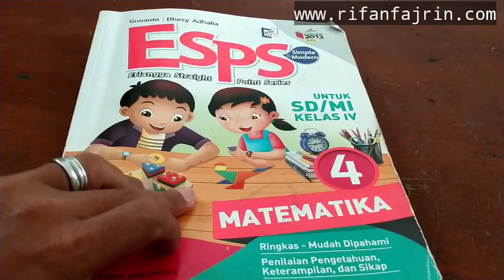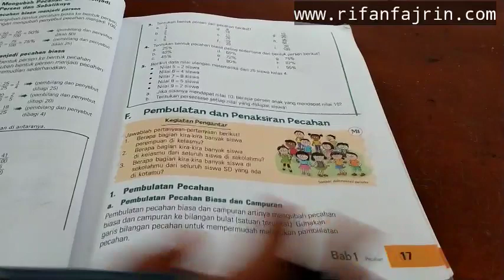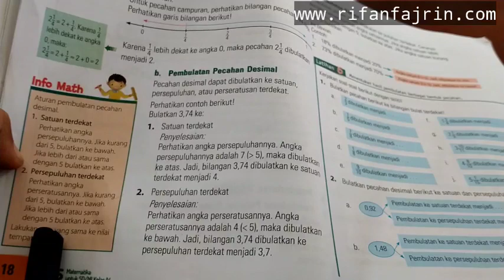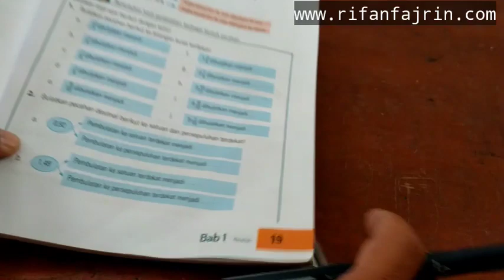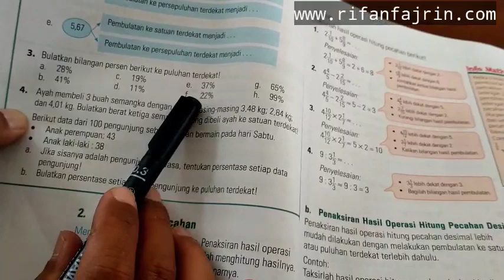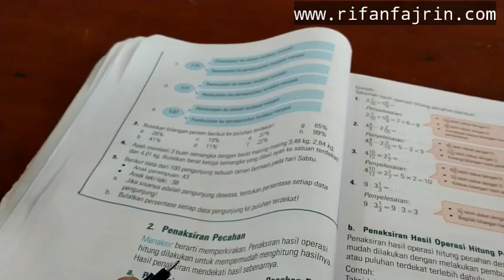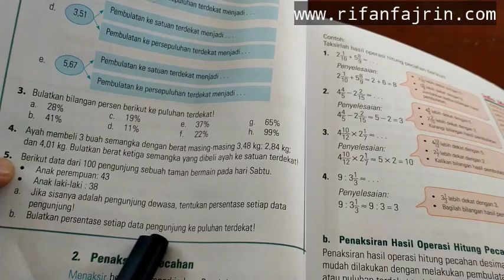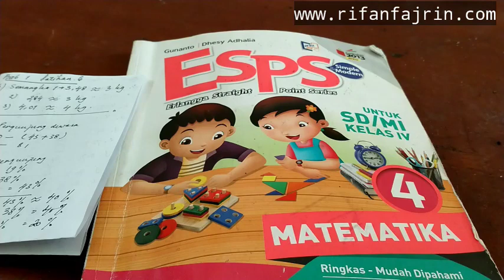Pembahasan esps matematika kelas 4 bab 1 latihan 6 (1-5) pembulatan pecahan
ini adalah video latihan soal dan Pembahasan esps matematika kelas 4 bab 1 latihan 6  (1-5) pembulatan pecahan